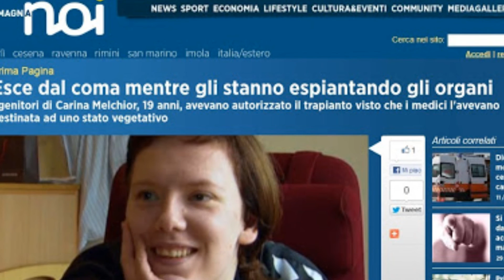APOSTOLO DELLA GENTE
Video sulla vita di San Paolo Apostolo sulle note di Vittorio Gabassi e i Kralica Mira.